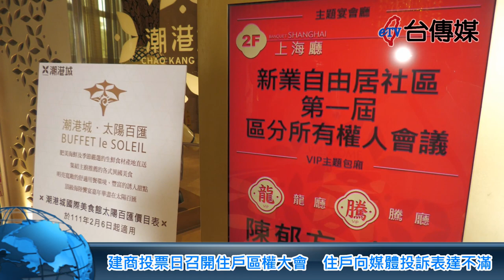《台傳媒新聞》建商投票日召開住戶區權大會 住戶向媒體投訴表達不滿 20221126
2022年11月26號原本是台灣地區九合一選舉的投票日，但是台中市東區新業自由居的154個住戶，卻被建商要求一大早到遠在20多公里之外的潮港城餐廳，參加第一次區分所有權人會議，許多住戶都表示新業建設是存心找麻煩，最後也因為出席人數不足宣布流會。
有住戶表示，新業建設在自由居社區交屋前後，發生一些工程上的問題，雖然建商嘴巴說要出面解決，想不到又一手主導住戶大會，搞出了大烏龍，讓住戶們相當困擾。
今天出席人數不滿三分之二流會，下次只要五分之一就可以開會，住戶質疑有人在惡意操控，背後可能有不良動機，希望建商能夠多替住戶們著想，保障他們合法的權益。